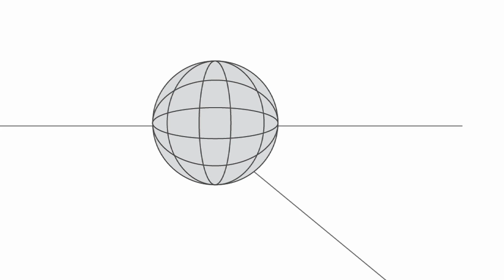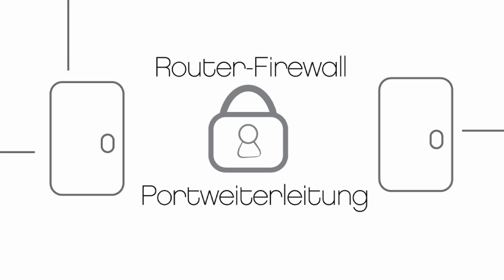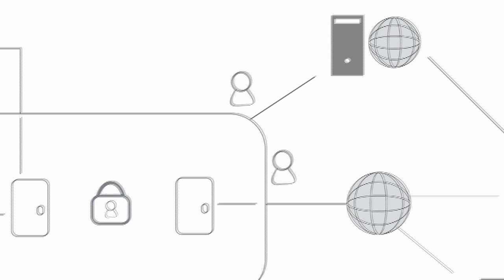Wie funktioniert eine INSTAR WLAN-IP-Kamera?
Animiertes Tutorial zur Funktionsweise einer INSTAR IP-Kamera.
Was ist eine IP-Adresse? Wohin führt ein Port? Was ist eine DDNS-Adresse?